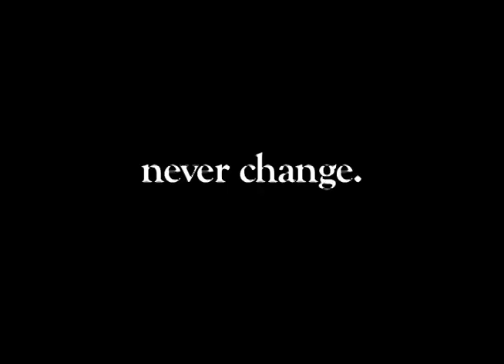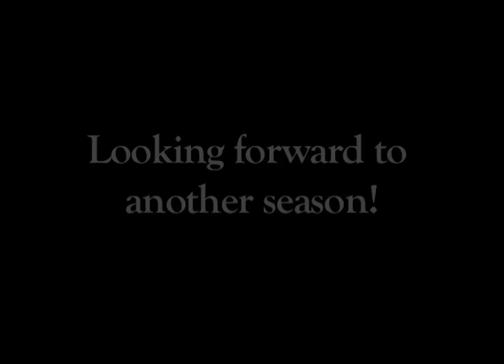2012 Anniemaniacs Dragon Boat Video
Celebrating 10 years of the Anniemaniacs.

Special shout outs go to Annie, Ben, Brett, and Chun, for keeping this team going for 10 years!